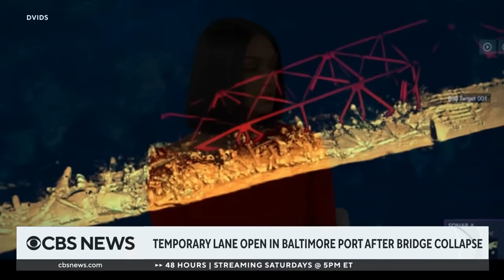Temporary shipping lane opens for Port of Baltimore after bridge collapse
Smaller vessels are passing around the wreckage of last week's deadly bridge collapse and entering the Port of Baltimore after officials opened a temporary shipping lane. CBS News' Nicole Sganga has the latest on the salvage efforts to clear the debris.